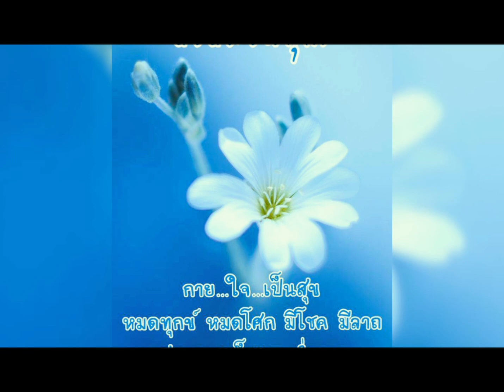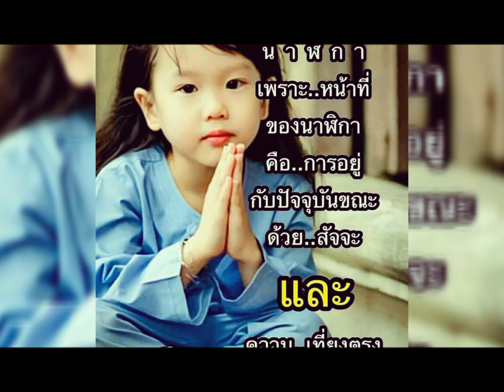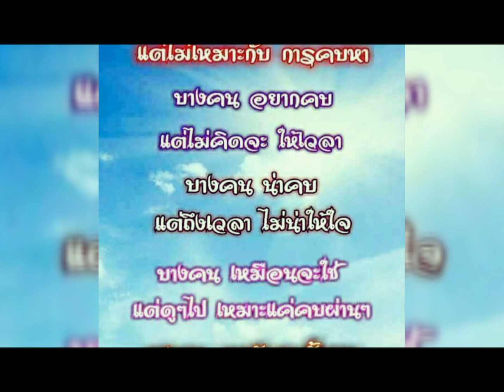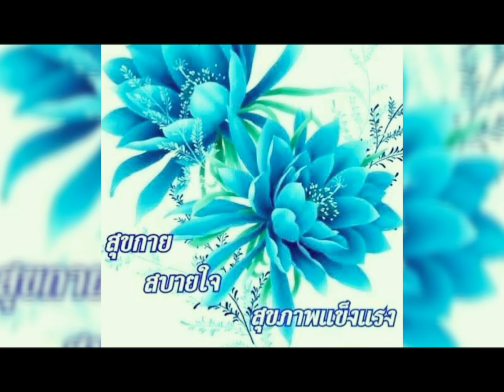สวัสดีวันศุกร์ # Good Morning beautiful #